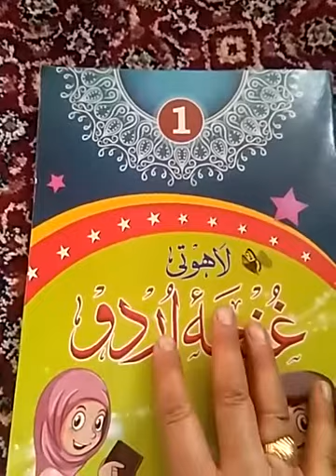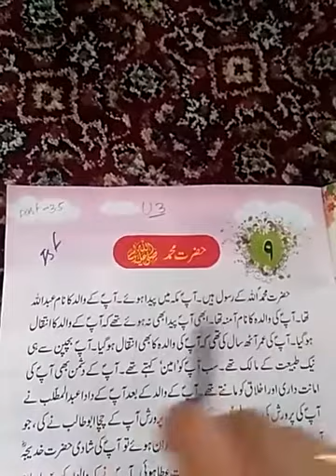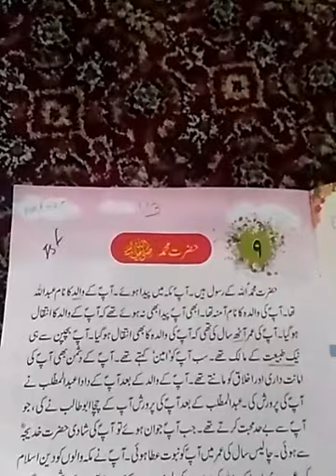Class 1st Urdu Lesson no 9 part 35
Teacher: Mam Khatija